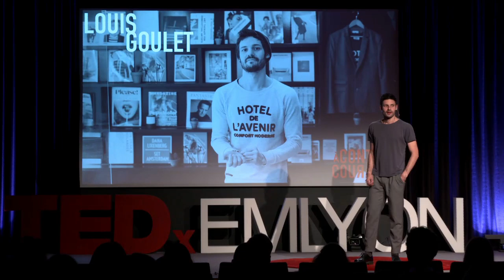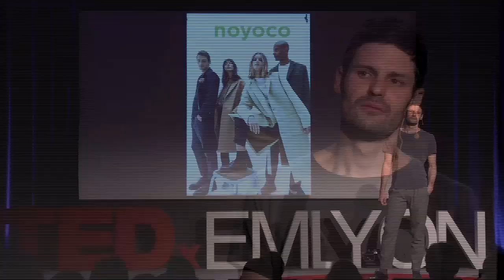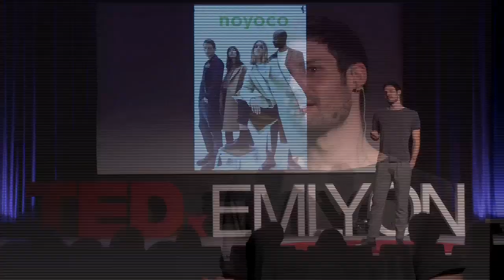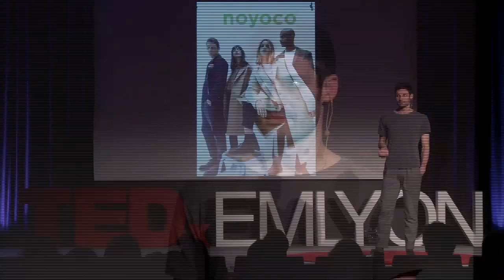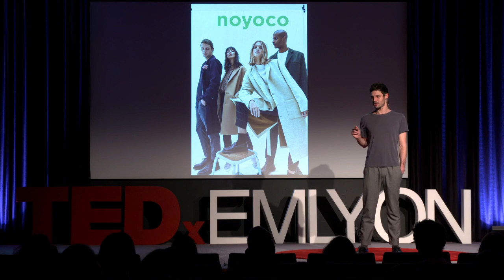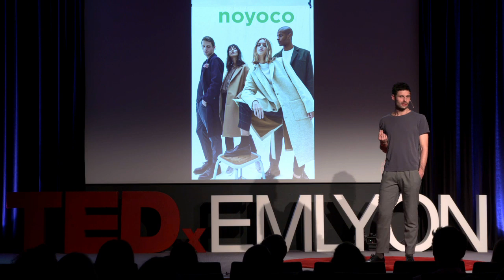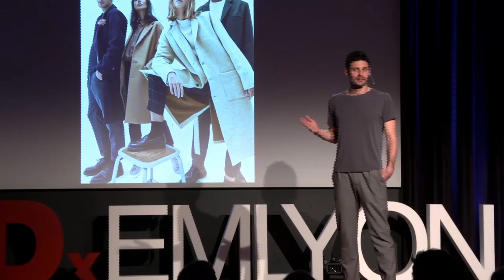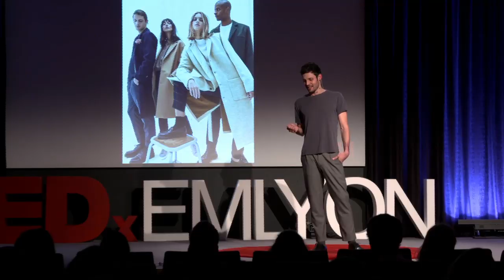L'innovation à travers l'exploration : rendre la mode plus responsable | Louis Goulet | TEDxEMLYON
Louis Goulet a co-créé la marque Noyoco il y a maintenant 7 ans. Il a reussi à y insérer du sens en proposant des vêtements au style élégant, tout en optant pour une production 100% éco-responsable.

Depuis 2017, il opère une chaîne d’upcycling qui permet de remettre en circulation des matières naturelles de haute qualité venant essentiellement d’Italie.

Louis Goulet vient nous parler de son projet qui associe esthétique et éco-responsabilité pour repenser la mode de demain. Louis Goulet a co-créé la marque Noyoco il y a maintenant 7 ans. Il a reussi à y insérer du sens en proposant des vêtements au style élégant, tout en optant pour une production 100% éco-responsable. This talk was given at a TEDx event using the TED conference format but independently organized by a local community.